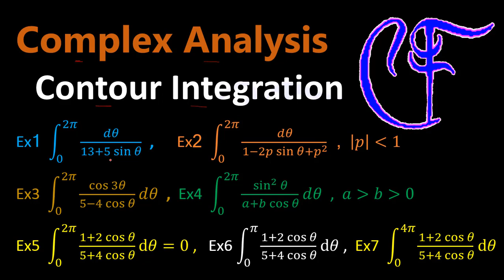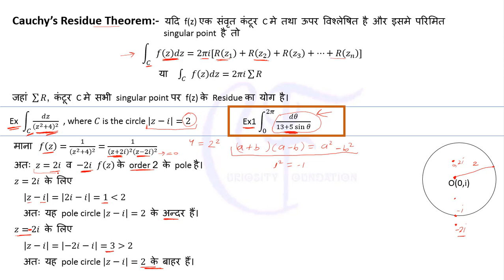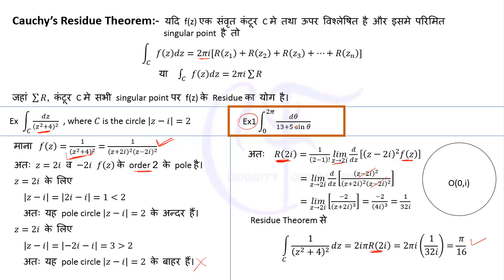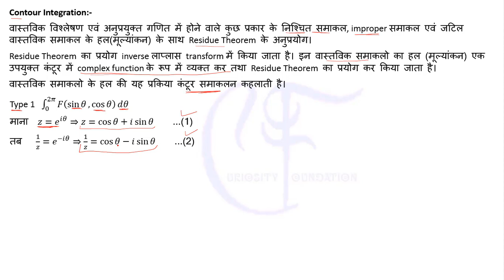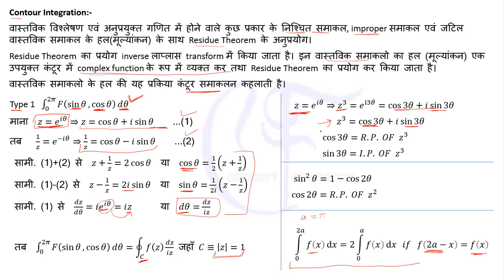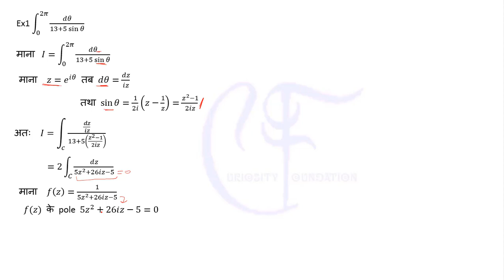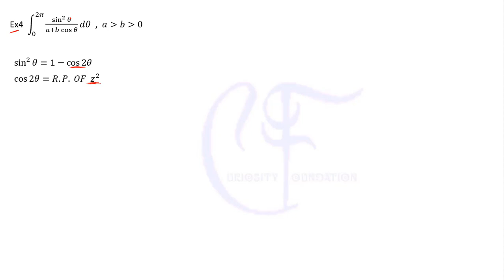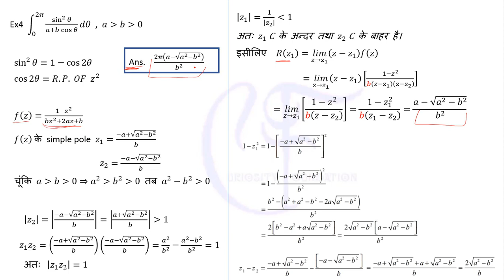contour integration || Type 1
curiosity foundation
Complex number
Set in complex plane
Complex function, limit and continuity
Complex differentiation
Conformal mapping
Complex integration
Applications of Cauchy’s integral theorem
Residue
Cauchy’s Residue Theorem
Regular point or Ordinary Point
Singular Point
Isolated singularity
Removable isolated singular point
Pole
Essential isolated singular point
contour integration

Cauchys Residue Theorem

Essential isolated singular point,contour integration